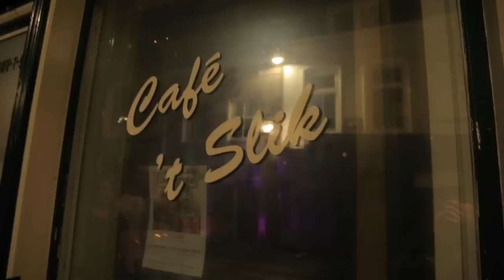De Sjonnies - (Wie heeft mij naar huis gebracht) Vannacht - Officiële videoclip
Tekst:   Konstantijn Ruysdael
Arrangement: De Sjonnies Henri Doeleman

met speciale dank aan: Cafe ’t Slik, Bergen op Zoom, Paul van Schaijik, Jochem Stevens, Marion Arts, Harm Jacobs, Sander Thuss